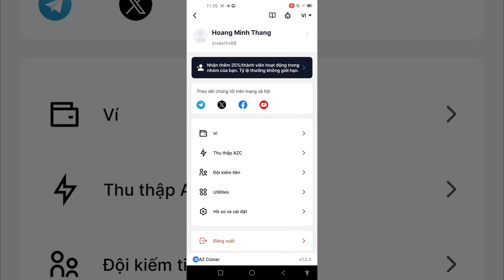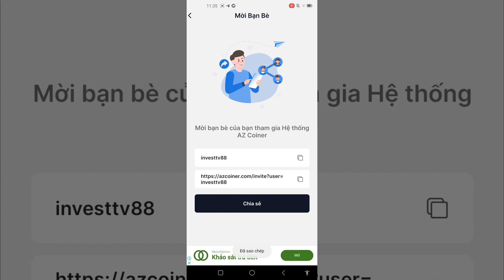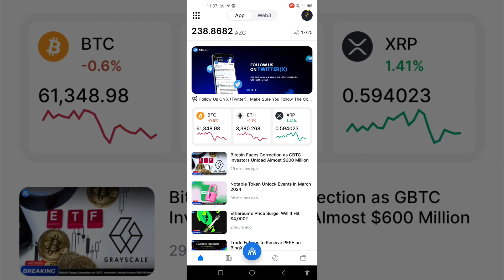Hướng dẫn đào COIN sàn AZCoiner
🔴 Coin Sàn Azcoiner  Ví Web3 như OKX
🔴 Kèo này lụm chất 100 giá rất Cao

🔴Tải xuống ứng dụng AZCOINER (có sẵn cho iOS & Android) và đăng nhập bằng tài khoản Google của bạn.

🔴 Chọn Tên người dùng của bạn (sẽ dùng làm mã giới thiệu của bạn).

🛑Nhập mã giới thiệu code :  investtv88  (để nhận 4 token AZC)

🔴Trên trang chủ nhấn vào “ Kết Nối ” để bắt đầu khai thác (24h/phiên).

⚡ Mình chạy app 24/7 nên các bạn yên tâm nhập mã để nhận thêm tốc độ từ mình nhé 🥰

✅ DONE ❤️

✨ Người dùng nên tiếp cận AZCOINER ngay từ bây giờ vì đây là một cơ hội kiếm tiền miễn phí. Ngoài ra, tầm nhìn của nhà phát triển cũng như sự hợp tác chiến lược từ những đối tác uy tín nhất là Coinmarketcap, Coingecko, Zetachain, BingX,.. cộng với Quỹ đầu tư 12,5 triệu USD từ BKALABS & DIAMOND,.. cũng là những yếu tố quan trọng mà người dùng nên cân nhắc tiếp cận AZCOINER cũng như AZC token trong thời điểm hiện tại.

Mã mời đào Pi: investtv88
sanazcoinerin gửi đến các bạn clip